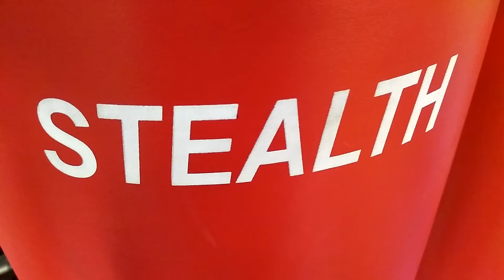Mad Di Maliao Muay ~ Psycho Pain - Stealth Prime Centre, Star Avenue Lifestyle Mall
CAUTION FOR VIEWERS: Footages, images and texts are reference materials for Martial Arts, Sports, Athletic, Team Play and Fitness explorer. All footages, images and texts are not intended to represent any entity, individual, system, style, organization, activity, ideology, behavior or whatsoever. Footages, images and texts are broadcasted for educational purposes, the main idea and concept is to optimistically share “the values”; kindly seek professional instruction with regards to Martial Arts, Sports, Athletic, Team Play and Fitness learning, training and practices.

We believe in comradeship; take note, Martial Art, Sports, Athletic, Team Play and Fitness executions are neither for novice nor trial and error; there are also potential risks, if Science principles, artistic philosophies and safety procedures are overlooked.

COMMONSENSICAL: Training tools used in all footages and images are designed for “training” and are not intended to act, represent or serve as any type of weaponry i.e. for destruction, lethal force instruments or marketing devices. In case you are not happy with any of the footage or image, please keep your opinion to yourself; we appreciate your kind assistance more than your advice or comment.

INFO FOR MARTIAL ARTIST &/ MARTIAL ART STUDENT &/ PRACTITIONERS: Martial Arts, Sports, Athletic, Team Play and Fitness performances are not property; it has a permanent status in human chronicle. We don’t need to remove it up or down in fact we should be thankful that it is still there. History is still a history, avoid emotional sensitivity and keep on serving the world; proceed with the learning, training, practices and teaching as long as we live; give a helping hand to those in need (if possible), we don’t need to prove anything to anybody.

Let us help each other to beautify the world with the spirits of love, peace and freedom using Martial Arts, Sports, Athletic, Team Play and Fitness as a platform; perhaps we should support each other inviting more newcomers into our kingdom; at the meantime, acknowledge and respect our senior practitioners as we are undoubtedly a product of their effort.

Thank, but NO thanks to all martial art haters, average Joe and layman, we are NOT a threat to you or harmful towards your love one, we CO-EXIST, hope you could finally see positive values within and beyond all human endeavor. we love all 'BEING"; the one living and those who had died.

VIEW AT YOUR OWN RISKS. Kindly, focus on the message not on the messenger; Thank you.